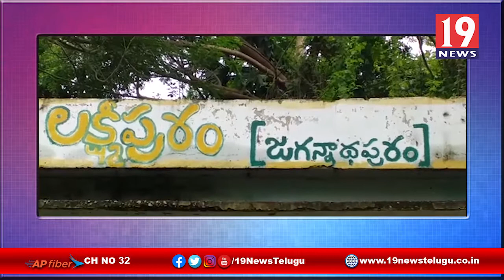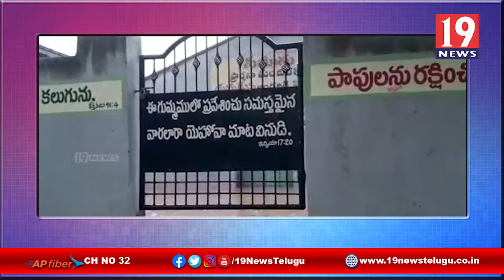చంపావతి నది ప్రవాహం వలన ఇబ్బందులు పడుతున్న గ్రామస్థులు - విజయనగరం జిల్లా